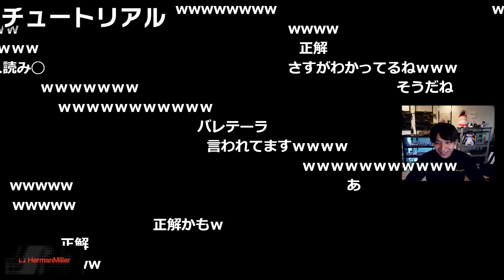なちょフィギュアのパンツの色を誰が決めたか聞いて爆笑するけんき【なちょ猫/赤見かるび/夜よいち/けんき切り抜き】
00:00 ダイジェスト
00:18 チュートリアル
05:27 店名
07:27 帰っちゃった
09:45 チクチク
11:24 リアルのバイト
12:18 かるびの食べてる物
13:05 フィギュアの色
16:00 ポテト
17:42 間に合え！
20:38 なちょバイト
22:09 スナック
23:51 肉焼き